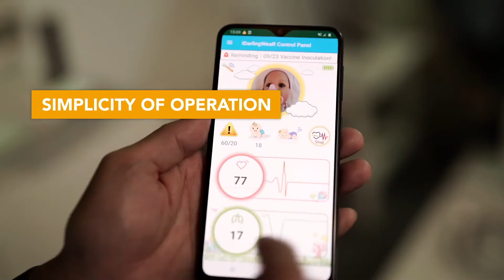嬰幼兒智慧照護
iDarlingWeaR是一款非接觸微型嬰幼兒生理感測產品，具有操作簡易、即時警示、遠端監控及多元應用等特點，以低功率生理偵測雷達，將嬰幼兒生理資訊，即時傳送到父母或照護者的行動裝置，在黑暗中也能使用，24小時掌握嬰幼兒生理狀態，居家、托嬰照護都安心。